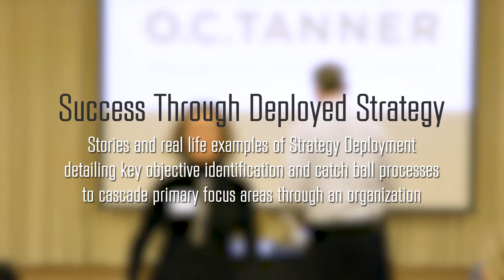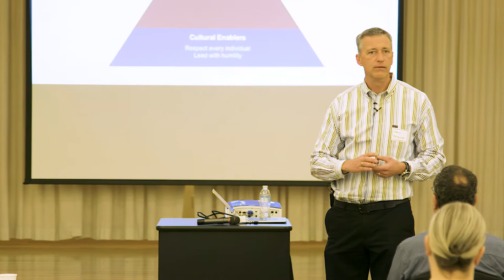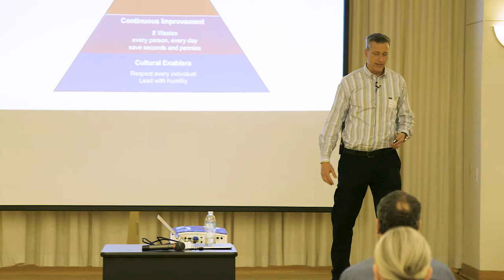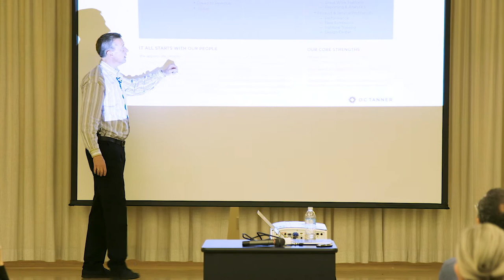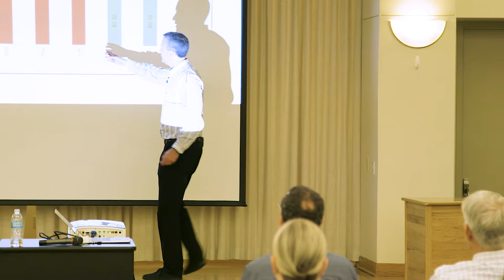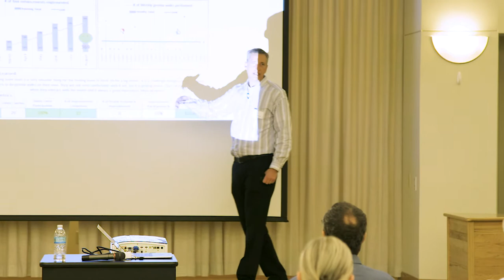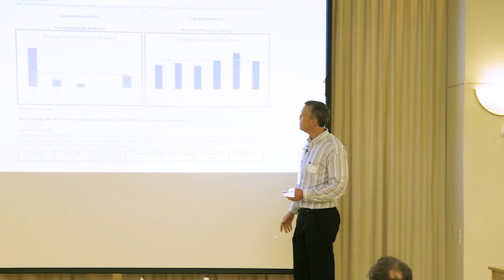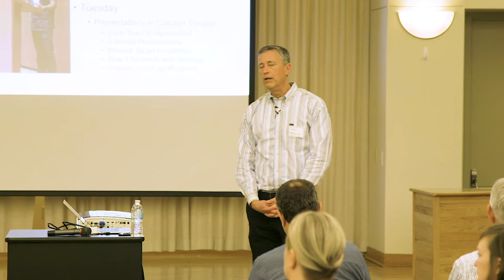2017 October Gary Peterson Strategy Deployment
Gary Peterson speaks to NWHPEC members on deployment strategies of company key objectives.